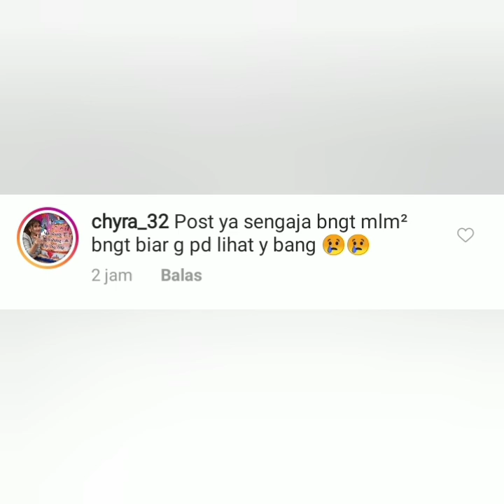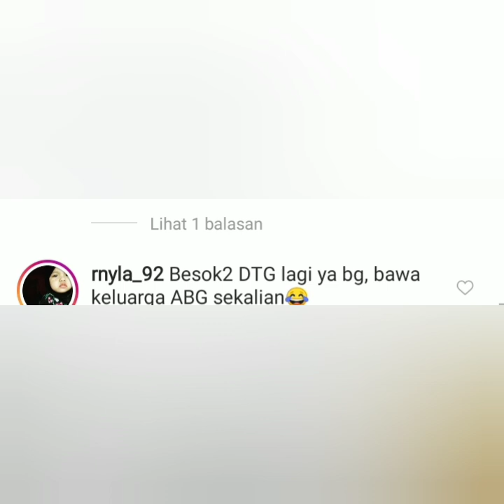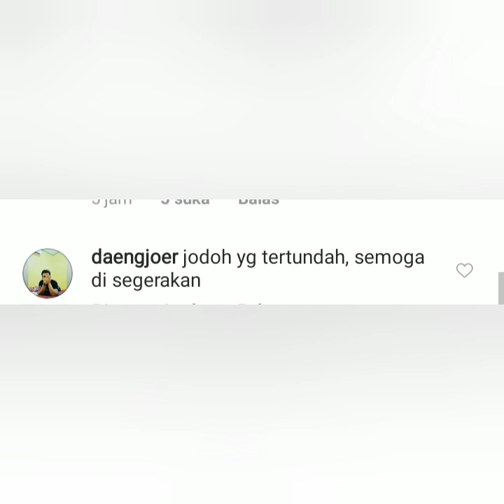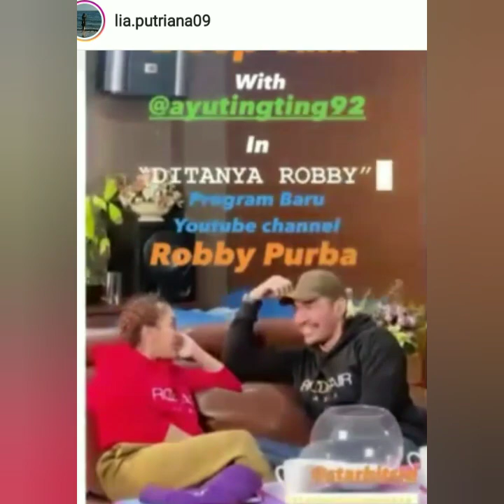Wow Robby purba ucap kata sayang untuk Ayu ting-ting. Mom ayting beri lampu hijau. So sweet